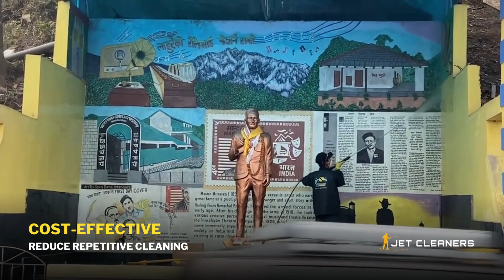Jet Cleaners Pressure Cleaning Services